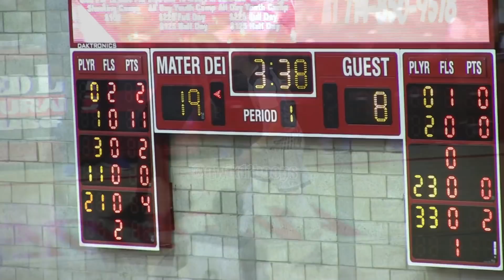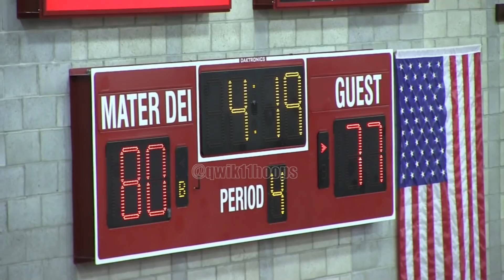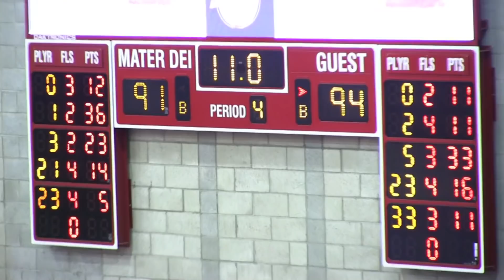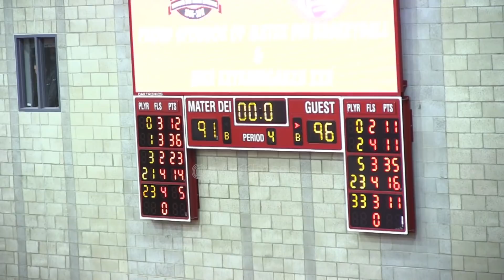LaMelo Ball SAUCES Defenders In Front Of LaVar & Tina Ball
FBF Throwback Flashbackfriday to a young LaMelo Ball and brother Gelo Ball had their winning streak on the line in this throwback classic. Oak Hill came into the game with steps that could crush the concrete. Billy Preston and Lindell Wigginton had a tough time keeping the pesky Chino Hills players off the boards and hitting threes.

Some people might say that this game was an example of the Ball brothers being exposed, but it was just a game that prepared them for the next task at hand. LaVar Ball envisioned his sons basking in high school glory after oldest Lonzo Ball graduated, but after this Oak Hill game the basketball world would see the brothers play only a handful of games with Chino Hills jerseys on.

A few months after this LaVar Ball took LaMelo Ball out of Chino Hills High School and LiAngelo Ball out of UCLA, and created the JBA with business partner Alan Foster. It's easy to say things in hindsight, but during this time the Ball bros were riding high with fans and celebrity figures wanting to know "whats in the water in Chino Hills"

🙏BIG Thank you to everyone on helping qwik11hoops hit 58k!